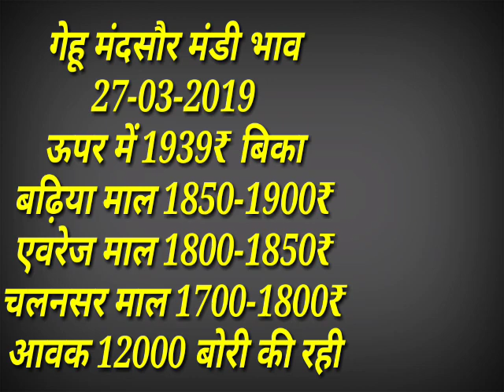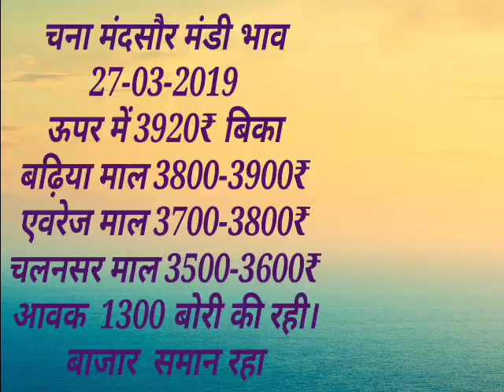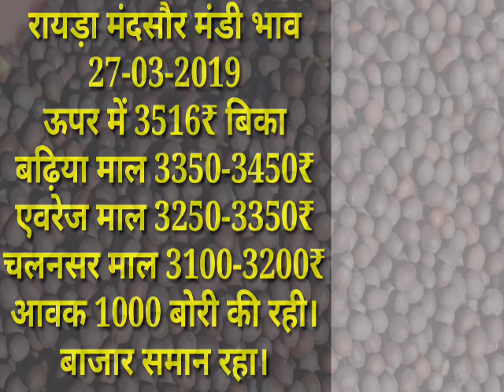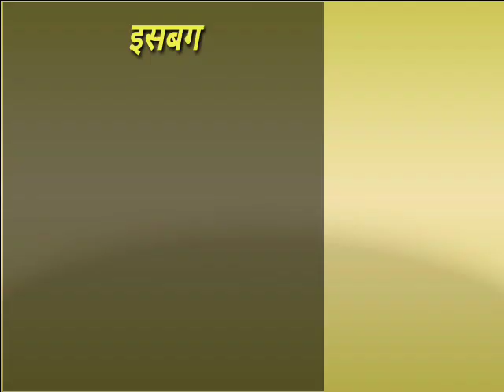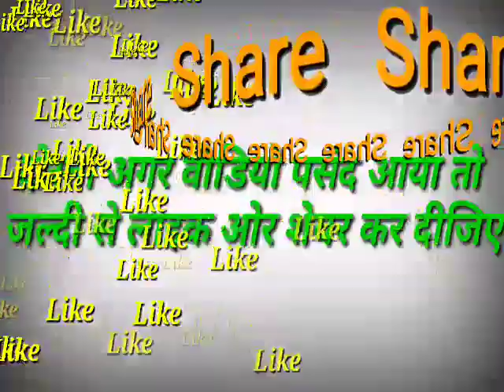Mandsor Mandi Bazar Bhav 27-03-2019| मंदसोर मंडी का आज का भाव 27-03-2019 इस प्रकार रहा!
इस वीडियो में हम आपको उपलब्ध करवा रहे है मंदसोर मंडी के भाव गेहू मक्का उड़द सोयाबीन रायड़ा अलसी मसुर धनिया कलौंजी तुलसी बीज चना आदि जिंसों के भाव अगर आपको सेवा पसंद आए तो सभी को इस सेवा से लाभान्वित करवाए ओर अधिक से अधिक किसानों को इसकी जानकारी देकर जोड़ने की कृपा करें ताकि हमेशा सभी किसान इस सेवा को अपने घर बैठे देकेह पाए धन्यवाद